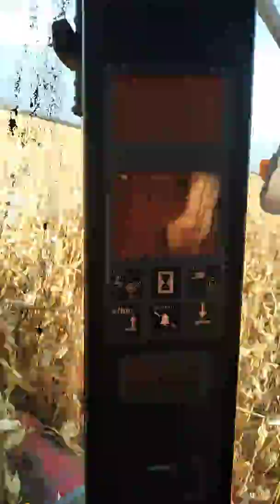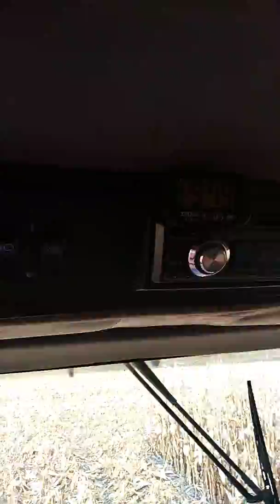кейс 2166 + жатка кукурузная 1083